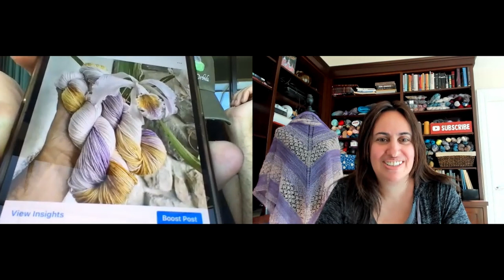Discerning Taste Of A Yarn Snob, Keith Leonard | Fiberchats, Episode: 107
Keith Leonard began his knitting journey when he joined a lunch time knitting program in elementary school. Once the knitting bug bit, the itch never went away. After graduating from college, he started a knitwear finishing business called Knits All Done, completing hundreds of finishing projects for clients all over the United States. His finishing expertise organically transitioned into teaching knitting classes, and he has taught his skills to thousands of knitters throughout the country. In 2019 Keith started his own yarn line, yarnsnobyarns.com, and he currently spends his days producing astonishingly vibrant skeins to put in the hands of knitters.